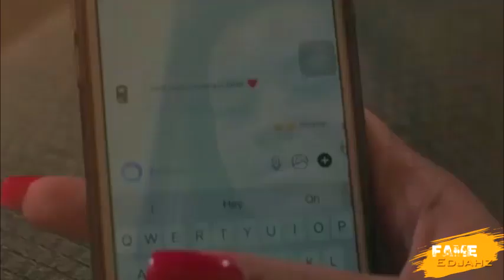Deva Bratt Strikes Again At Chronic Law "IT CYAA SQUASH OUT BIG BELLY CATFISH"|July.25.2019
Fame Edjahz News, Commentary, And Discussion On Deva Bratt Releasing Another Diss Track At Chronic Law.